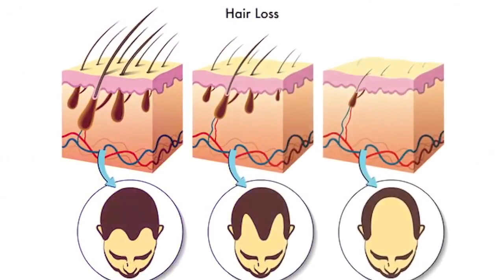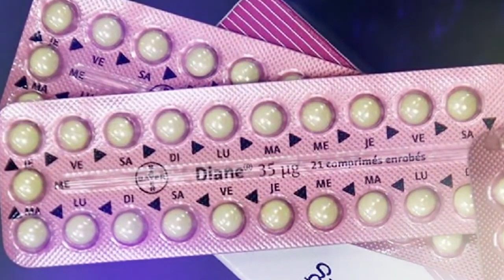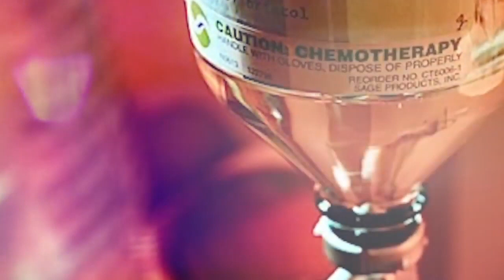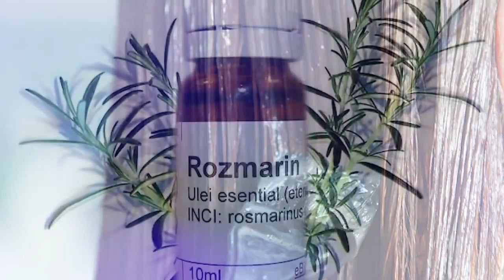Cauzele Caderii Parului, Cum Poate Fi Combatut Acest Fenomen